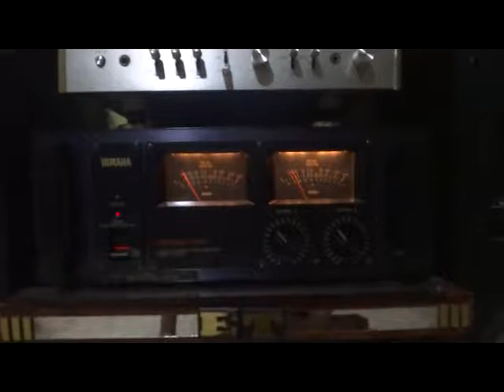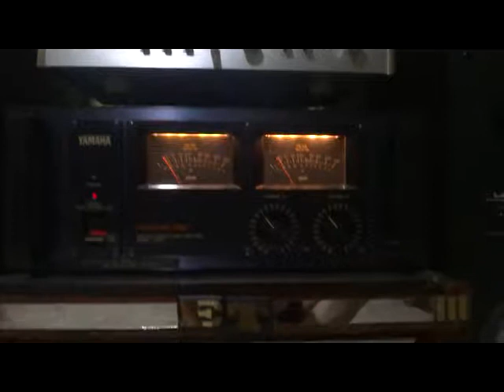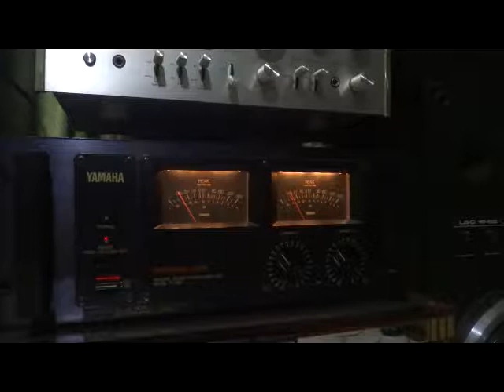The Yamaha p2200 power amp to Lo-D hs430 speaker piano